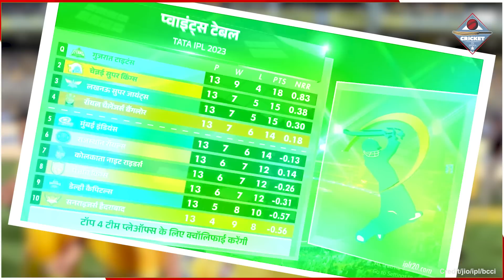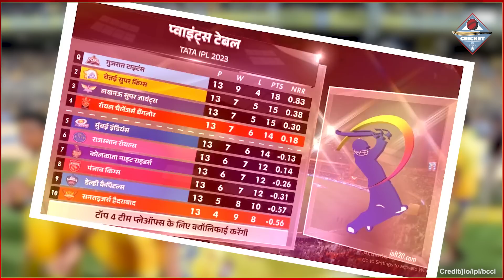IPL 2023 Points Table: RCB की जीत के बाद MI को लगा Points Table में तगड़ा झटका, देखिए पूरा समीकरण